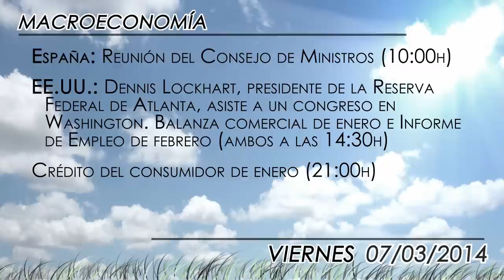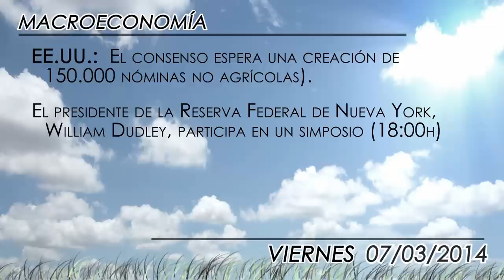Agenda económica 7 de marzo 2014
La última sesión de la semana en los mercados estará marcada, sin ninguna duda, por la publicación del Informe de Empleo de febrero en Estados Unidos, que se publicará a las 14:30 horas. Los expertos de Barclays esperan un crecimiento de las nóminas no agrícolas de 150.000 y una caída de la tasa de desempleo hasta el 6,5% (actualmente en el 6,6%).